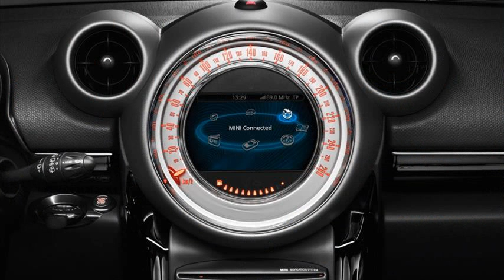mini cooper countryman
mini cooper countryman crash test
mini cooper countryman lease
mini countryman
mini cooper countryman 2014
mini cooper countryman price